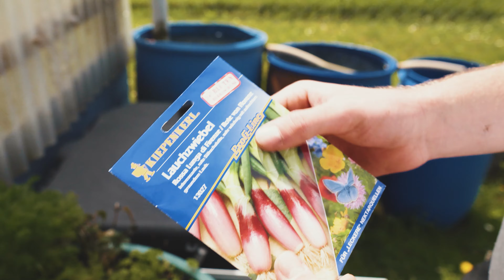Zwiebeln, Schalotten und Lauch ANBAUEN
Nach dreiwöchtiger Businesspause sind wir back with another one. Diesmal geht es um den Anbau von Lauchgewächsen (Allioideae) aller Art. Dabei sind Zwiebeln (gesät & gesteckt), Schalotten, Frühlingszwiebeln und Lauch. Wie immer wird alles von Anfang bis Ende gezeigt und auch die Missgeschicke sind live on tape.